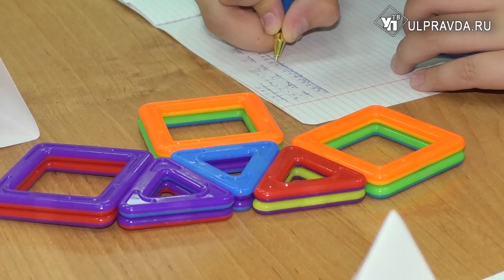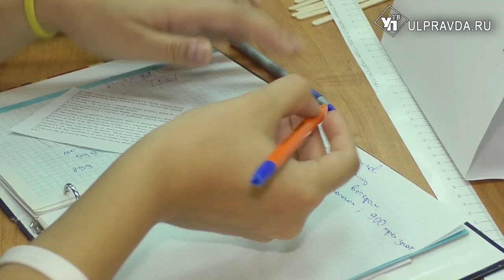Эйнштейн бы ими гордился! Ульяновские школьники играют с законами природы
Летом в Ульяновской области школьники могут стать участниками различных ИТ-интенсивов.